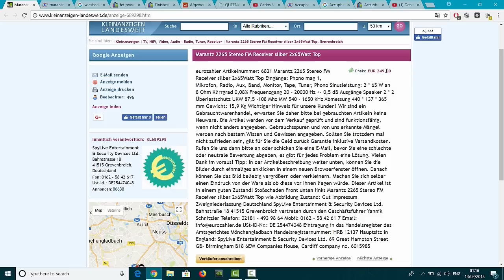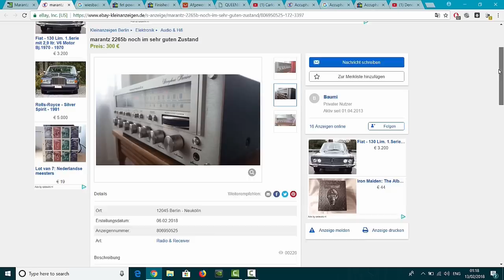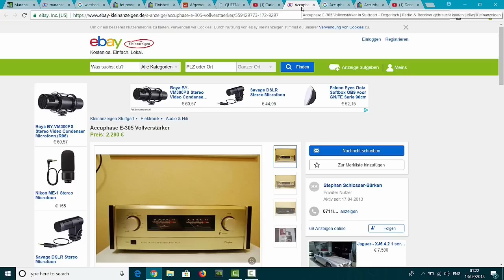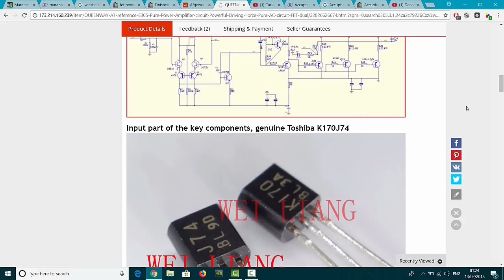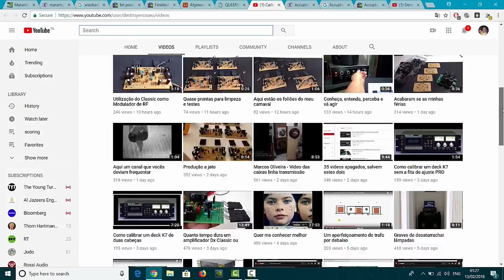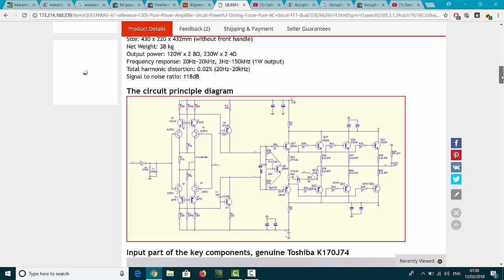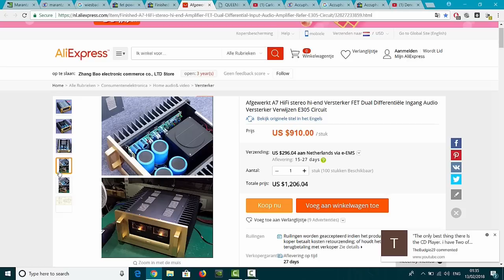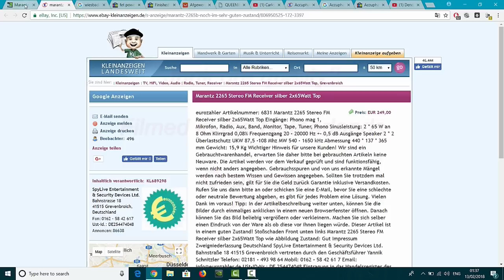China replica part 1 - Accuphase E-305 Circuit Power Amplifier for under 1000 Euro? Brandnew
Please comment if you have this amp, other interested buyers want to know how good is this amp. junk ore quality?
A7 FET Dual Differential Input Amplifier Refer Accuphase E305 Circuit